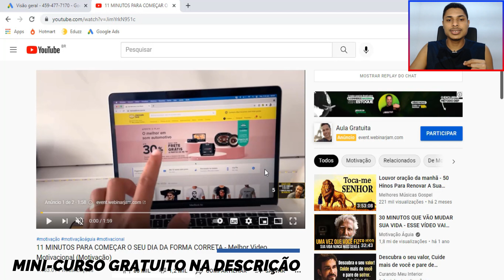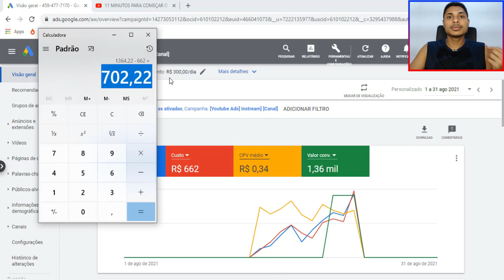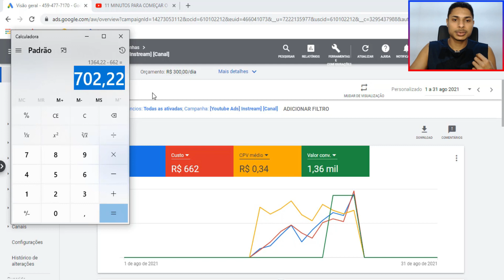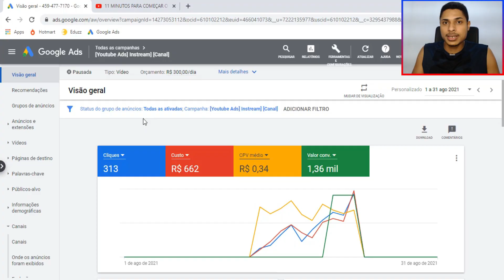Revelei a Estratégia que Lucrei R$ 702,22 em 1 Dia com o Youtube Ads como Afiliado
😃Conecte-se Comigo!

Será que realmente é possível ter um bom resultado em apenas 1 dia como afiliado?

Eu vou te provar que sim.

Nesse vídeo revelei uma estratégia que lucrei R$ 702,22 utilizando o youtube ads como afiliado.

O Youtube Ads é uma das fontes pouca utilizada pelos afiliados e que tem um potencial incrível, principalmente utilizando essa estratégia.

Aproveita esse conteúdo!